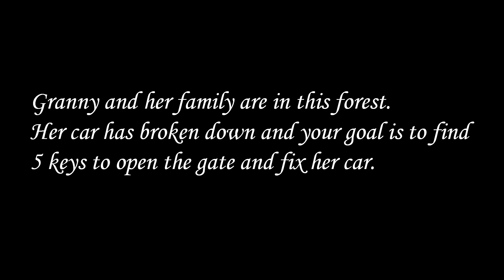granny the forest full gameplay 😉 horror game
Granny The forest full gameplay walkthrough Indian gameplay

GRANNY 😁